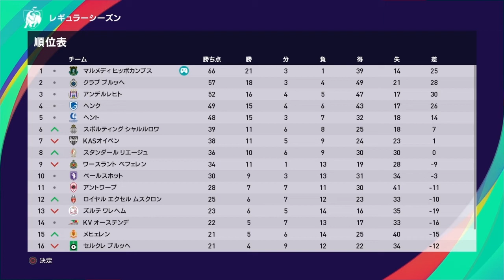2022-2023 ジュピラープロリーグ レギュラーシーズン 第25節 マルメディ vs セルクレ ブルッヘ [ウイイレ2021 マスターリーグ]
ウイニングイレブン 2021 マスターリーグ オリジナルクラブ Malmedy Hippocampes 始動!!

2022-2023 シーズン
Jupiler Pro League / Croky Cup

[Part 42]

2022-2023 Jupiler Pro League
レギュラーシーズン 第25節

Malmedy HC  マルメディ ヒッポカンプス
          vs Cercle Brugge  セルクレ ブルッヘ

Malmedy Hippocampes

難易度︰レジェンド
試合時間︰10分 ← 変更!!
移籍頻度･交渉難易度･予算規模

ウイイレど底辺プレイヤーです。ご了承下さいw

※Special Thanks
一部チーム･選手データに、独自のエディットデータ及び、WEPESJPさん、JPESEDITさんから配布された物を使用させて頂いています。